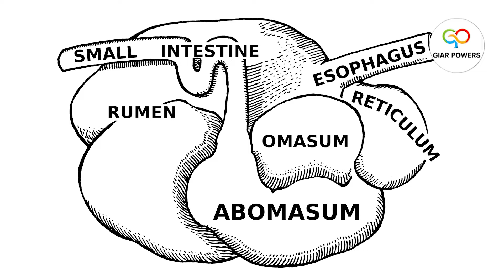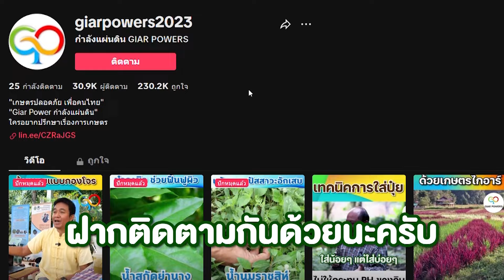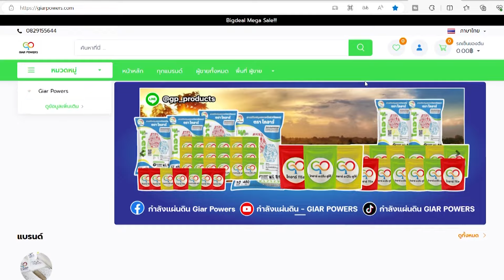วิธีการฟื้นต้นไม้ โดยใช้ผลิตภัณฑ์ของไกอาร์ l ผอ.ทองขาล EP.1